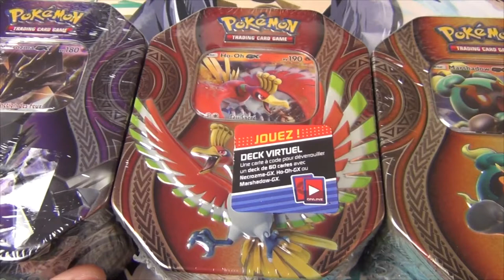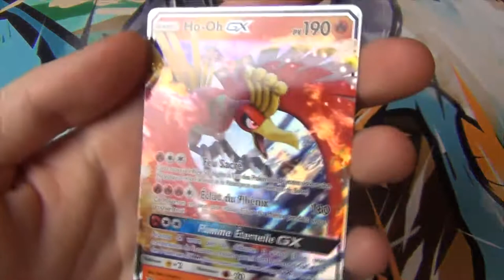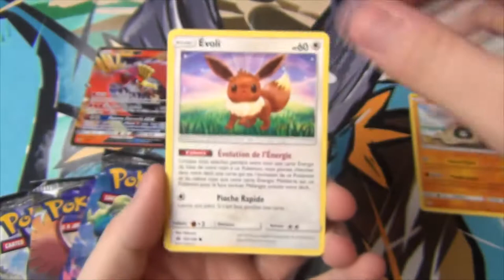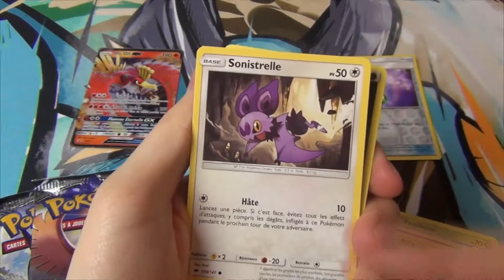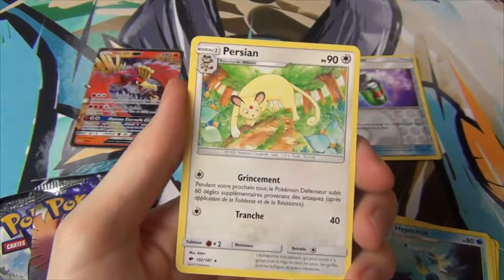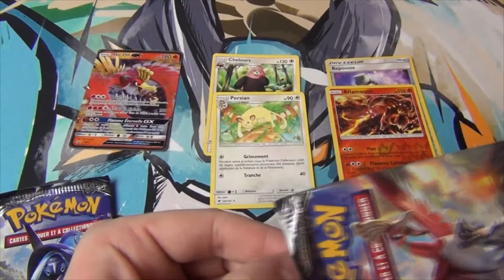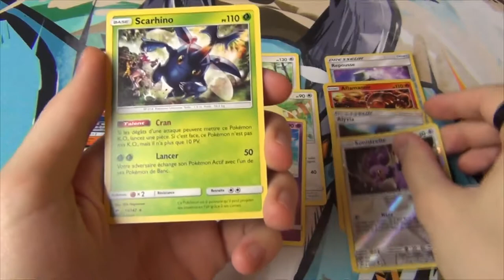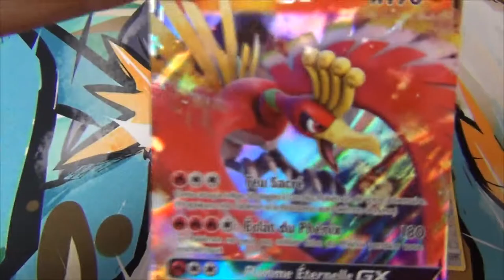Pokébox Ho-Oh : On se brule les ailes !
Première vidéo de la série des "nouvelles" pokébox, on commence avec Ho-Oh... et il a bien choisi son nom.